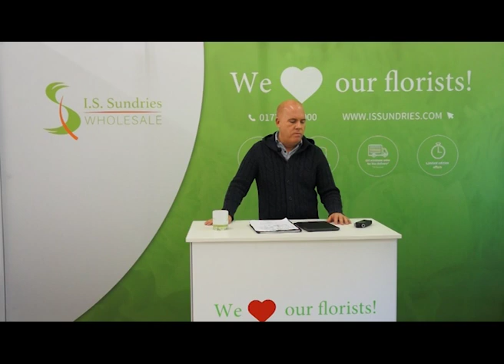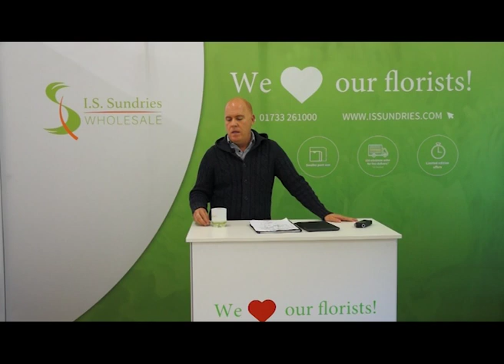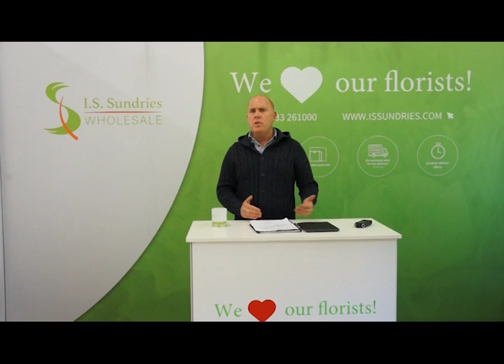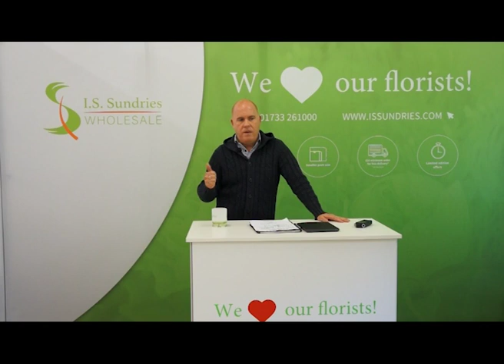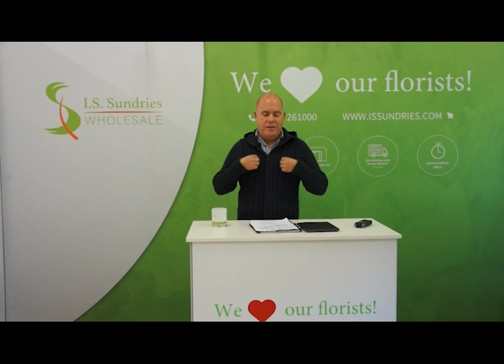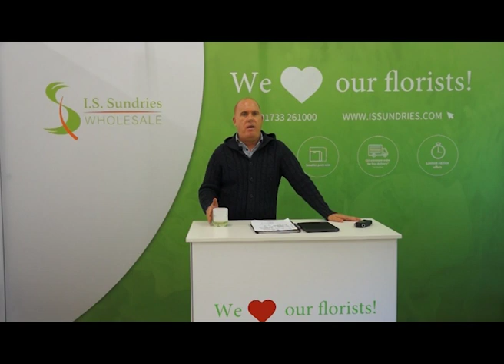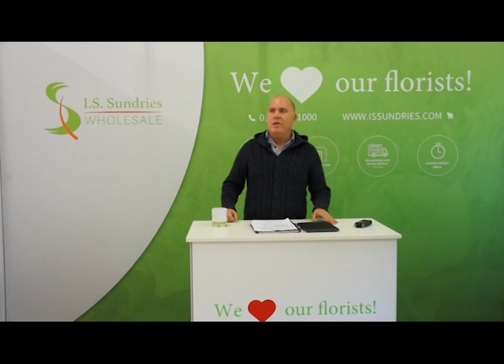Tim Huckabee - Season 1, Episode 1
Introducing Tim Huckabee talking for I.S Sundries Wholesale. A new series in which he will be speaking about Florists and how to get their businesses to the best they can can be.